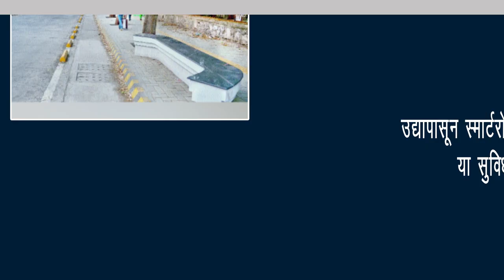उद्यापासून स्मार्टरोड वाहतुकीसाठी खुला; 'या' सुविधांनी सुसज्ज | Nashik Newsgram | 25 Jan 2020